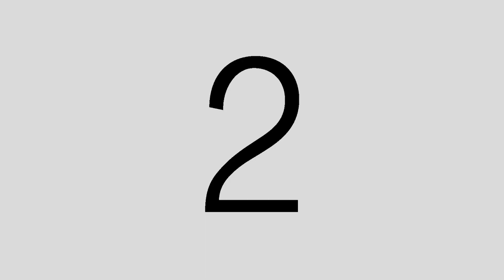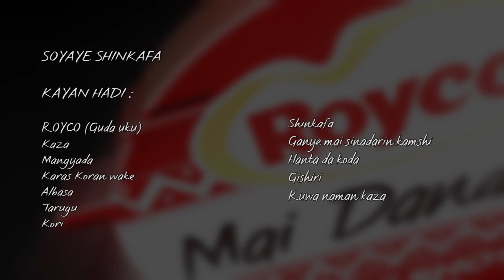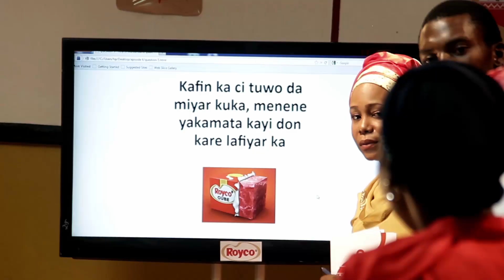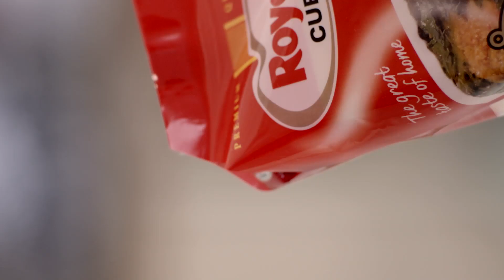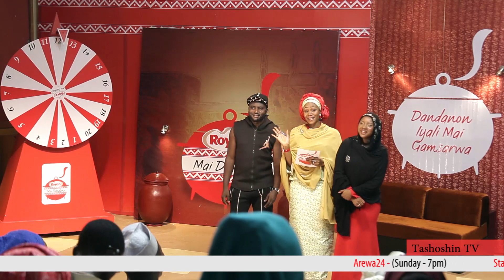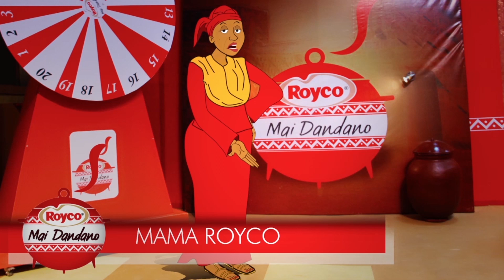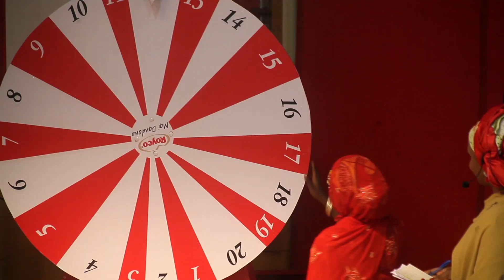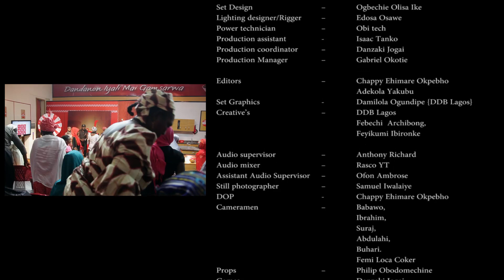Royco Maidandano Episode 4: Full Episode